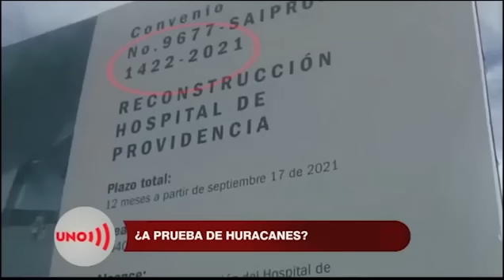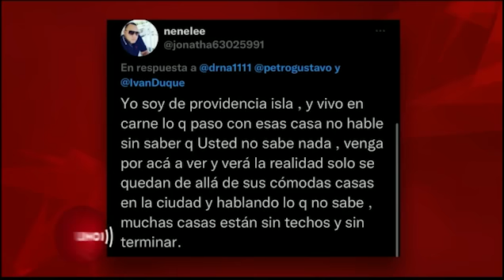¿Cómo les fue a las casas que construyó el gobierno DUQUE en Providencia tras el Huracán Julia?